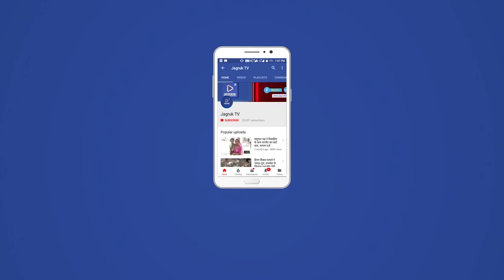जीरावल : राज्यसभा सांसद श्री नीरज डांगी सांसद बनने के बाद पहली बार जीरावल गांव का दौरा किया।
वरिष्ठ कांग्रेस नेता स्व.ठाकुर साहब छत्तरसिंह देवड़ा सरण का खेड़ा , कांग्रेस नेता स्वर्गीय दर्जेज चौधरी और युवा कांग्रेस नेता जवानाराम (रतन) मेघवाल के पिताजी स्व. लाखाराम जी के निवास पर जाकर शोक सभा में भाग लिया। जीरावल के वरिष्ठ कांग्रेस नेता श्री मगसिंह चौहान के निवास पर जाकर कुशलक्षेम पूछी और माला और साफा पहनाकर स्वागत किया। वहीं पास में बाबा रामदेव मंदिर भील समाज  की ओर से साफा व माला पहनाकर स्वागत किया गया राज्यसभा सांसद के जीरावल दौरे के दौरान ब्लॉक अध्यक्ष देवेंद्र सिंह जोलपूर, भवानी सिंह, ठाकुर साहब छैलसिंह देवड़ा,  मगसिंह चौहान,जीरावल सरपंच कांतिलाल कोली, जिला परिषद सदस्य मोतीराम कोली, रामजी लाल चौधरी, मुकेश रामपुरा, दिनेश पामेरा, लाखाराम रेवदर, पूनमचंद पुरोहित,  ठाकुर भवानी सिंह ,हर्षुल अग्रवाल, मालमसिंह देवड़ा, गंगा अनूप सिंह ेमाराम देवासी, वार्ड पंच रवि शंकर परखा राम, वजाराम प्रजापत पूराराम पोसितरा, कानाराम अनादरा, मांगी लाल जोशी आदि उपस्थित रहे